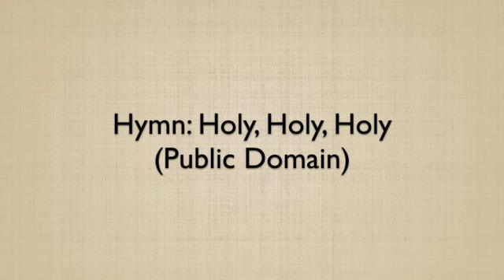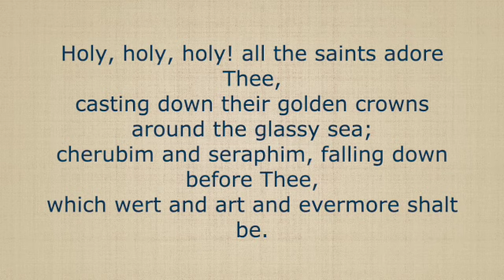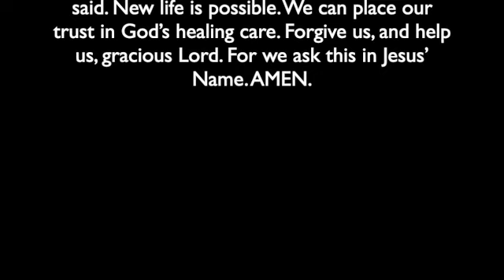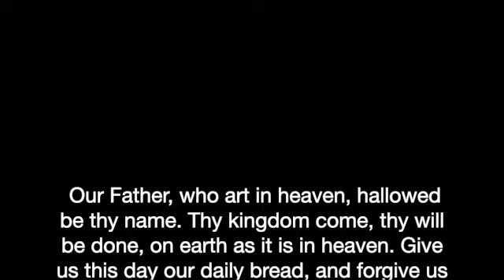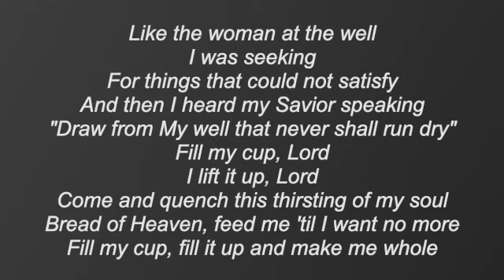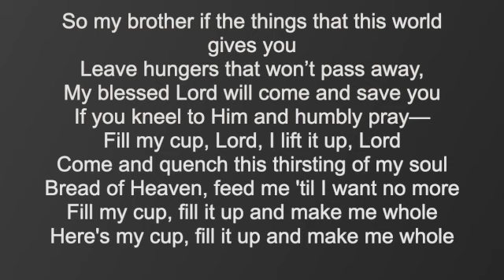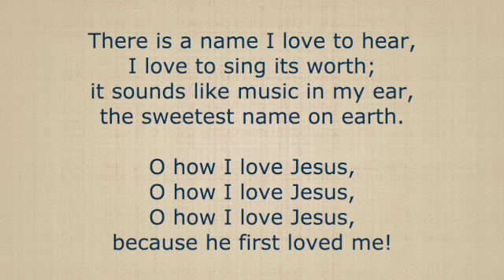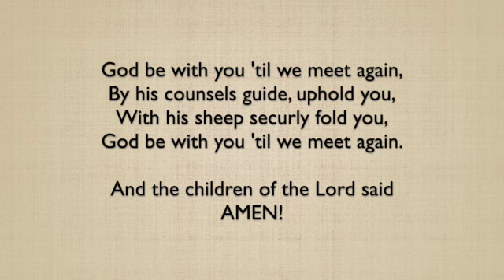May 26, 2024